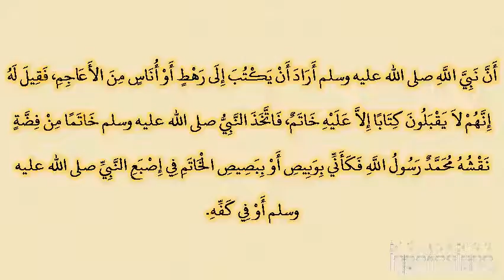صحيح البخارى - كتاب اللباس - 5872 - باب نقش الخاتم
حدثنا عبد الأعلى، حدثنا يزيد بن زريع، حدثنا سعيد، عن قتادة، عن أنس بن مالك ـ رضى الله عنه ـ أن نبي الله صلى الله عليه وسلم أراد أن يكتب إلى رهط أو أناس من الأعاجم، فقيل له إنهم لا يقبلون كتابا إلا عليه خاتم، فاتخذ النبي صلى الله عليه وسلم خاتما من فضة نقشه محمد رسول الله فكأني بوبيص أو ببصيص الخاتم في إصبع النبي صلى الله عليه وسلم أو في كفه‏.‏